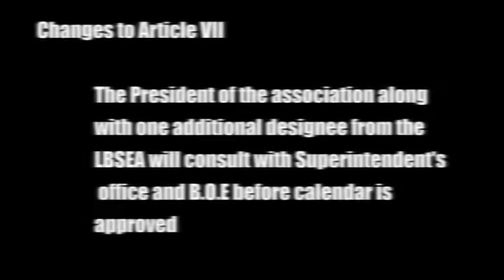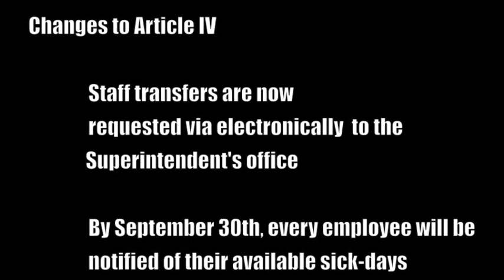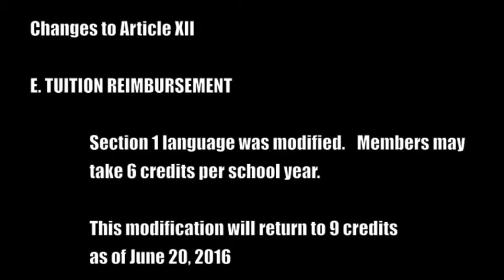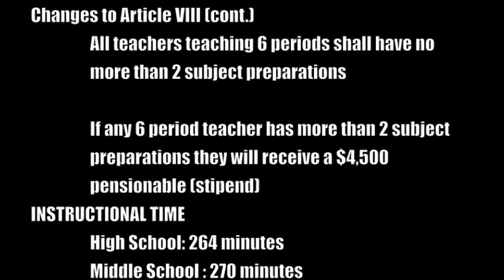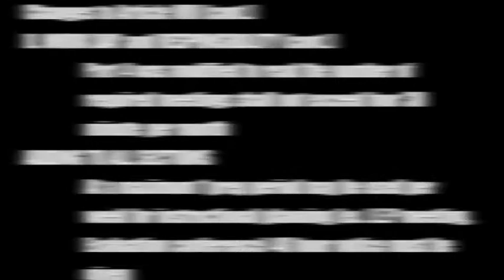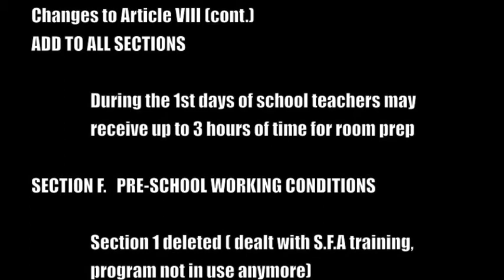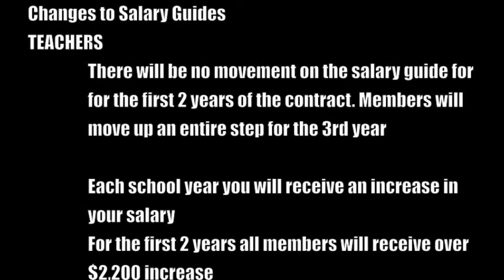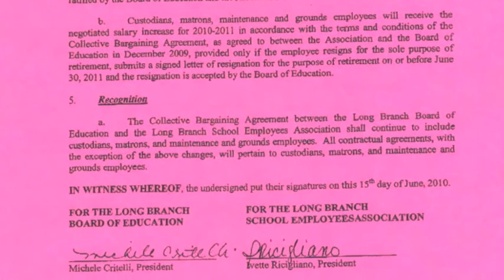LBSEA Contract Negotiations Movie 2013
This movie reviews the contract being proposed for the 2013 school year for Long Branch  Schools Employees. The entire contract and salary guide will be available on the LBSEA website